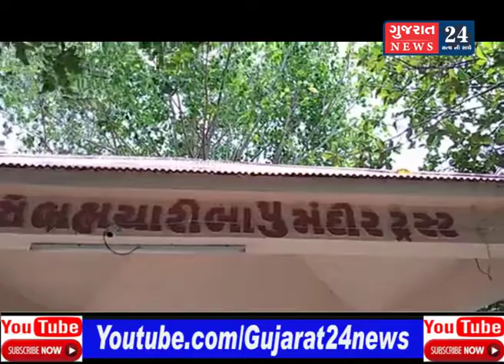ઉપલેટામાં પૂજ્ય સંત શિરોમણી શ્રી બ્રહ્મચારી બાપુ સાનિધ્યમાં ગુરુપૂણિમા ઉજવવામાં આવી..